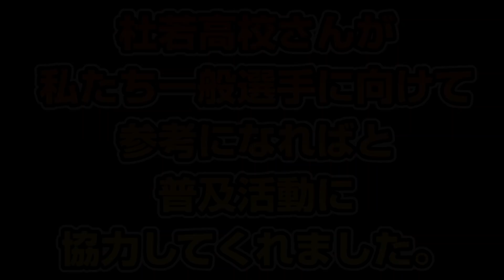【ガチバトル】平林 和己（杜若高校3番手）VSぐっちぃ【卓球知恵袋】Table Tennis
愛知の強豪校さん、全国選抜3位やインターハイ常連の杜若高校さんでガチ対決。3番手の主力として活躍する彼。山形期待の星です。YGサーブやハイトスサーブが非常に上手で若手のお手本となる理想的な両ハンド卓球です。
杜若のみなさんが、参考になればというので、お力を貸してくれました。ありがとうございます。